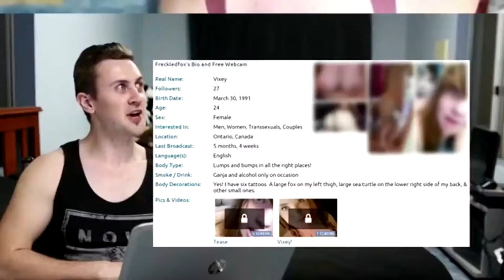183 Compilation (2015)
This is a collection of almost all of my unfinished projects from this year.
1. Simplicity (0:00)
2. Jon's Electricity (0:31)
3. Playground (1:58)
4. Drink the Alphabet (2:21)
5. Jontron Party (2:40)
6. Class UNO (2:57)
7. Shiaのスペシャルステージ (4:03)